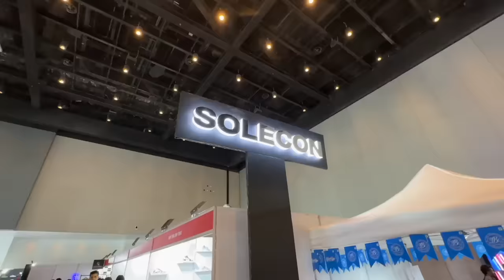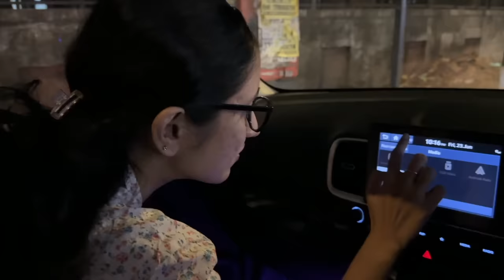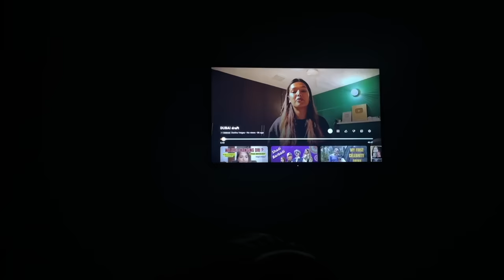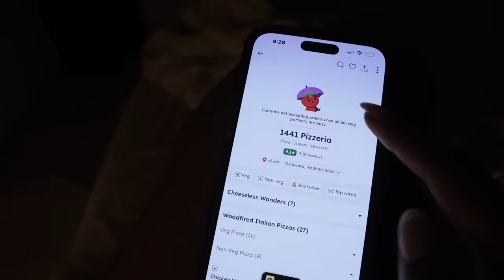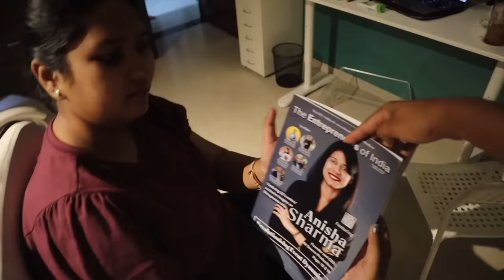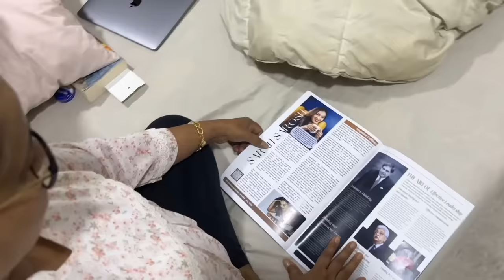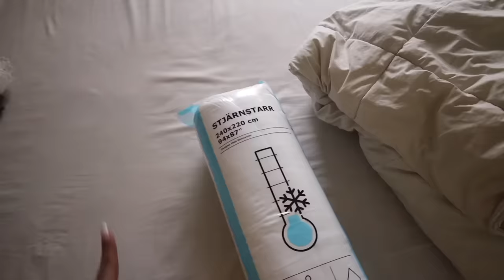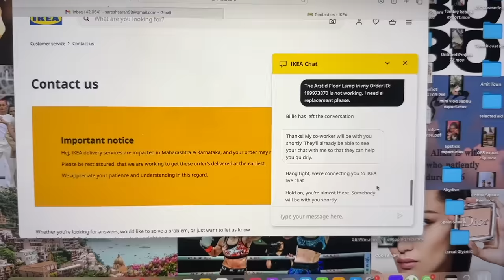A week of Gifts, Surprises, Scary incidents & more! GIVEAWAY!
Hey you!

ANY and ALL winners of the giveaway will be announced by SARAH's VERIFIED YOUTUBE ACCOUNT ONLY

Dr. Sheths: SARAH20
Plum: SARAH15
Mars Cosmetics: SARAH
Limese Connect: SARAH10
Earth Rhythms: SARAHS
Suganda: SARAH
Eclat: SARAH20
YBP Cosmetics: SARAH10
Qurez: SARAH
Dot&Key: SARAH10
Carmesi: SARAH

XOXO -S